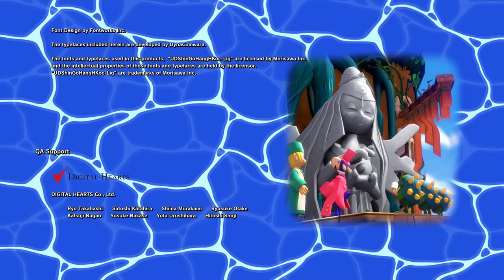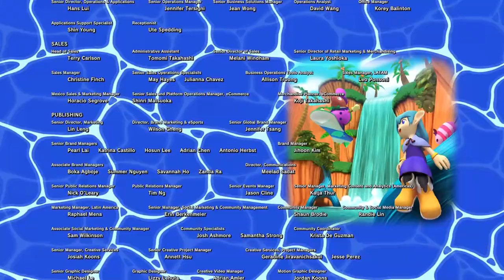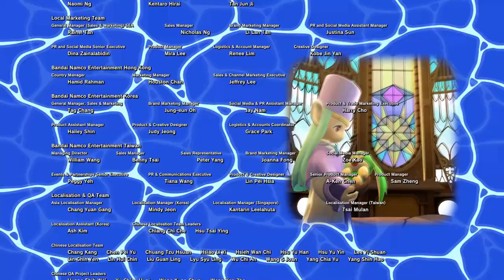Klonoa Phantasy Reverie Series - Part 13: Final Levels, Final Boss, Ending & Chamber o'Horrors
Klonoa Phantasy Reverie Series Gameplay Walkthrough! - Final Levels, Final Boss, Ending & Chamber o'Horrors & Platinum Trophy on PS5.
Klonoa: Door to Phantomile & Klonoa 2: Lunatea's Veil has been beautifully remastered for PC, PS4/PS5, Nintendo Switch & Xbox One/Xbox Series X/S.

“Klonoa” is a 3D side-scrolling action game series whose first title was released by Namco in 1997.
Set in a unique universe populated by a range of original characters, the game follows the hero, Klonoa, as he sets off on a journey to save the world.

Commemorating the 25th anniversary of the first title in the series,
we are pleased to announce the release of the “Klonoa Phantasy Reverie Series”, a remastered title combining both “Klonoa: Door to Phantomile” and “Klonoa 2: Lunatea’s Veil”!

Sarah Essex
TARDIS Type40
WrathChild1995
Luke Seymour
Melvin Winthagen
Kyjbuzz
TheLuminentGamer
Jaiette
Sevfora